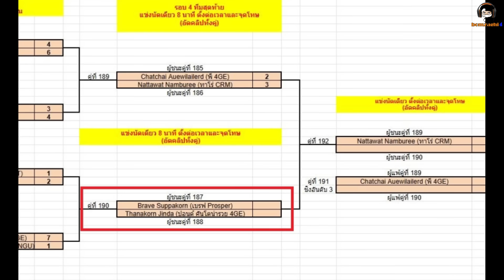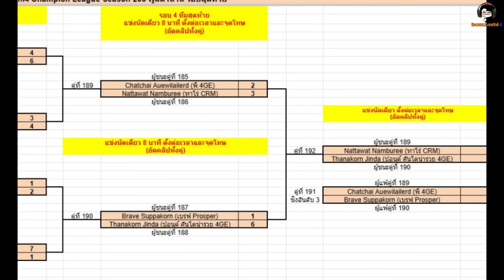ฟูล Epic ตัวโหด เล่นโหด! ชนะเข้าชิง! : ปอนด์ 4GE vs เบรฟ Prosper BCLSeason206 eFootball